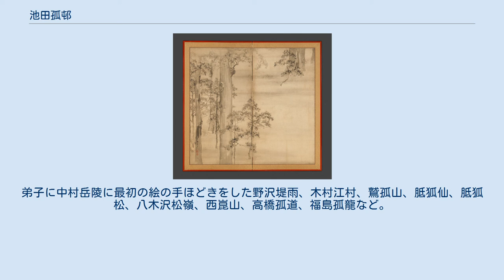池田孤邨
池田 孤邨（村）（いけだ こそん、 享和3年（1803年） - 慶応4年2月13日(1868年3月6日)）は、江戸時代後期の江戸琳派の絵師。
酒井抱一の弟子で、兄弟子の鈴木其一と並ぶ高弟である。
 イェール大学美術館蔵『三十六歌仙図屏風』 メトロポリタン美術館蔵『檜図屏風』 越後国水原近辺（現在の阿賀野市）出身。
名は三信（みつのぶ）、三辰、字は周二、通称・周次郎。
号は自然庵、蓮菴、冬樹街士（天保後期）、煉心窟（安政から文久頃）、画戦軒、天狗堂、旧（舊）松軒、久松軒など。
 池田藤蔵の子として生まれる。
10代後半には江戸へ出て、酒井抱一に師事したと見られる。
水原は天領で、越後有数の米処として、干拓や新田開発が積極的に行われた。
その結果、廻船業などで富を成す素封家も多く、江戸や京阪の文人墨客が水原を訪れ、逗留することも珍しくなかった。
父藤蔵は水原でこうした素封家と交流があり、弧邨が若くに江戸に出るのも、水原に来訪した文化人が関与したとする説がある。
また、抱一の弟子で、後に孤邨の弟子となる野沢堤雨の父・九皐庵九甲の紹介とする説もある。
孤邨は後々まで水原との関係を保ち続ける。
嘉永6年（1853年）2月に父が亡くなると、同年4月水原の古刹西福寺に父の墓碑を建立している（大橋訥庵銘文）。
 文政年間前期頃に抱一に入門、抱一の号の一つ「鶯邨」の1字から孤邨を名乗ったと推測される。
抱一の死後30代の半ばから一時深川冬木町に住み、40代後半には両国久松町に移り、没するまで過ごした。
しかし、深川時代の作品は関東大震災で多くを失ったとされ、動向は不明な点が多い。
安政6年（1859年）刊の『書画會粹 二編』では「画名天下に高し、然れども名を得る事を好まず、戸を閉め独り楽しむ」とあり、その人物を伝えている。
書画の鑑定に優れ、茶道を好み和歌に通じた教養人で、蓮を好み「蓮菴」と号した。
琳派の後継者を自認し、最晩年の元治2年『光琳新撰百図』上下（弟子の野沢堤雨跋、ボストン美術館など蔵）、慶応元年（1865年）『抱一上人真蹟鏡』上下を出版した。
これらは絵手本として使用された他、ジャポニズムの機運にのって西洋に渡り、装飾美術の隆盛に寄与した。
1882年にイギリス初のインダストリアルデザイナーとして活躍したクリストファー・ドレッサーが出版した『日本 その建築、美術と美術工芸』では、早くも『光琳新撰百図』が引用されている。
一方、文中に「大和魂」「皇国」といった語句が散見し、孤邨が勤王思想を持っていたことが窺える。
墓は江戸川区西瑞江の大雲寺。
 孤邨は其一ほど多作ではなく、作品の質も振り幅が大きい。
また、抱一や其一、酒井鶯蒲に比べて画材に劣り状態が劣化しているものが少なからずあり、彼らに比べて大名や豪商の注文が少なかったと推測される。
しかし、代表作「檜図屏風」(バークコレクション)には、近代日本画を先取りする新鮮な表現がみられる。
弟子に中村岳陵に最初の絵の手ほどきをした野沢堤雨、木村江村、鷲孤山、胝狐仙、胝狐松、八木沢松嶺、西崑山、高橋孤道、福島孤龍など。
早稲田大学図書館初代館長などを務めた市島謙吉は、数多くの印章をコレクションしており、その中には同郷の孤邨の印章も37顆含まれ、現在は早稲田大学會津八一記念博物館に所蔵されている。
 ウィキメディア・コモンズには、池田孤邨に関するカテゴリがあります。